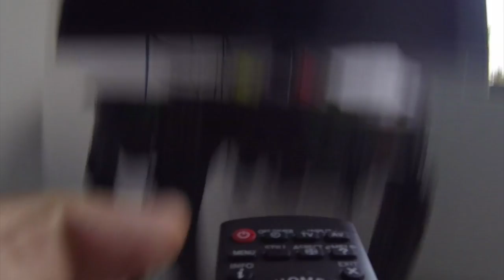La ciencia de la ficción - Chespirito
Shakespeare revolucionó la literatura y el shakespeare latino y bajito, conocido como Chespirito, cambió la televisión de hispanoamérica y llenó de diversión los hogares de todo el mundo, convirtiéndose en un fenómeno de masas traducido a innumerables idiomas y disfrutado en cada casa desde los años setentas.

Este genio, que llenaba de magia las pantallas con sus efectos especiales, deslumbró a nuestro equipo de cosas locas y hoy nos traen la ciencia de la ficción que pudo ofrecer su obra.